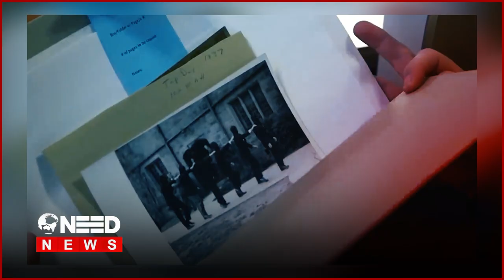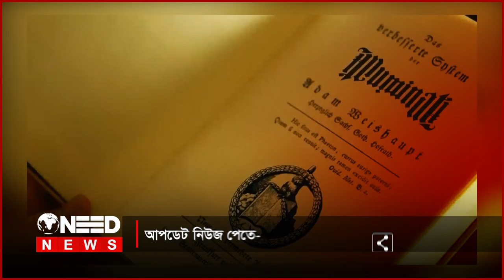ষড়যন্ত্র আর ইলুমিনাতি যেন একই মুদ্রার দুটো পিঠ Conspiracy and Illuminati are two sides of the